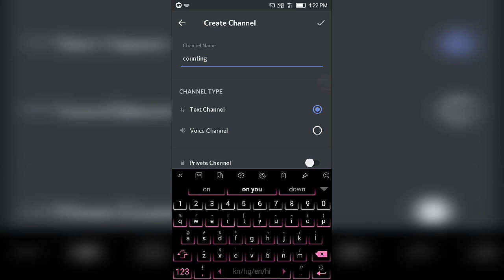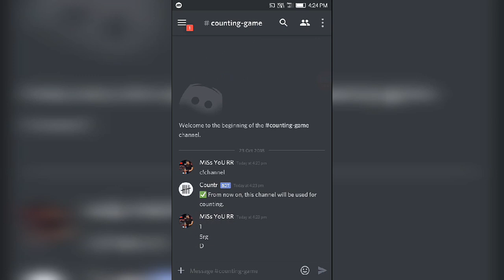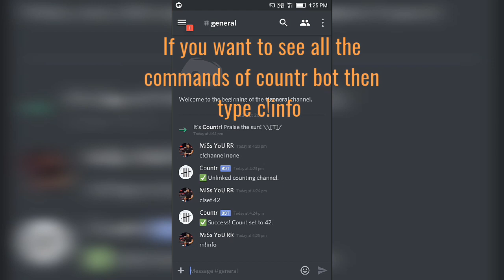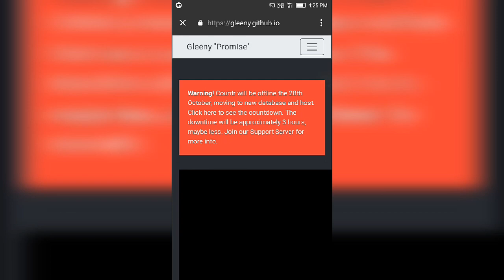Best Bot for discord Counting game!!Countr Bot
🔶Description🔶

And if you guys have any complais to my video so just comment me I'll try to not repeat it again.